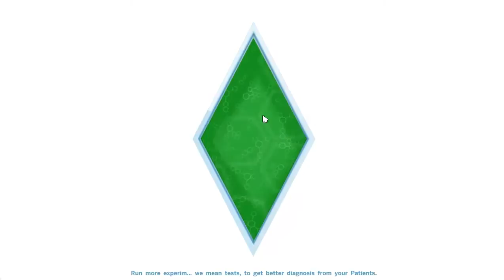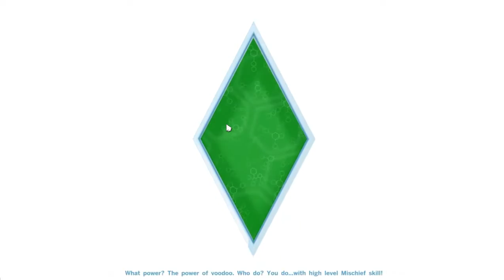ทำงานกับ The Sims 4 | Get To Work - S3E11 (เริ่มฉลาด)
ฉลาดซื้อนิครับ คุณลูกค้า